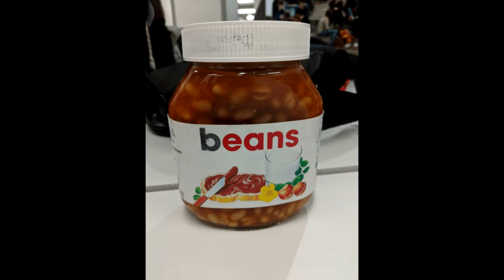Beans 1.5 | The VHS Tapes Podcast (S4EO7)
Featuring your host:
Lord Heroicus: